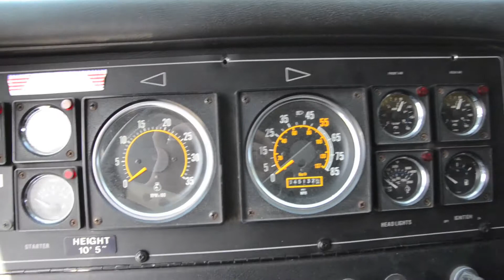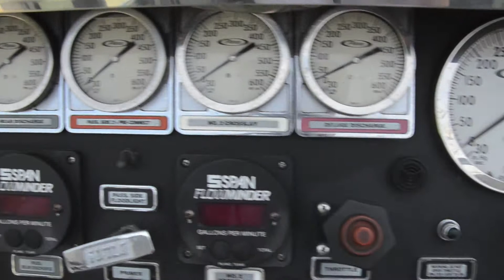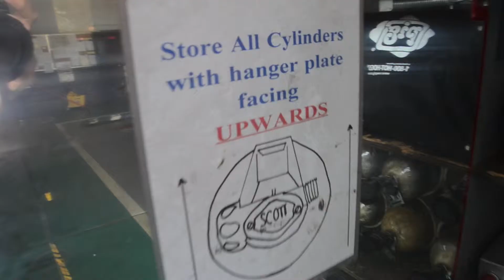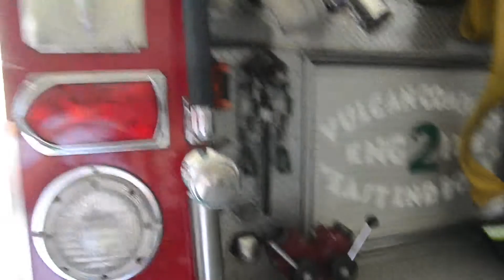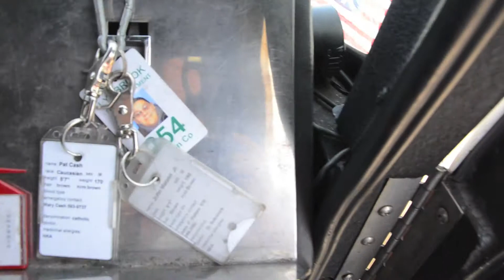PIERCE LANCE 1991 NUEVA ADQUISICION CUERPO DE BOMBEROS DE TALCA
MARCELO A. ARAYA